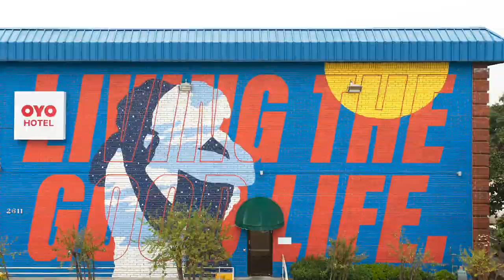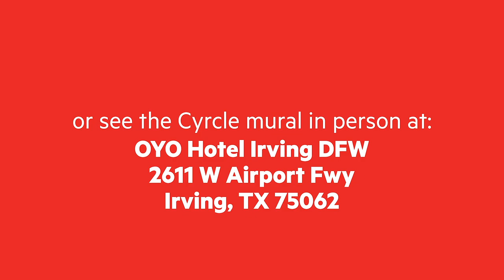Davey Detail Paints Custom Mural for OYO Hotel | Living The Good Life Murals | Ep 1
Living the Good Life is OYO’s mantra, and we’re asking some of our favorite artists to show us what Living the Good Life means to them. Their canvas? Our hotels. We’re letting them have a whole wall to themselves. Watch as Davey Detail creates a beautiful piece at an OYO just outside of Dallas, and explains the idea behind it.

ABOUT OYO:

OYO is the world's third-largest hotel chain, constantly working towards providing you with the perfect space in every place. Our properties and spaces are specially designed to cater to the various needs of various travelers.